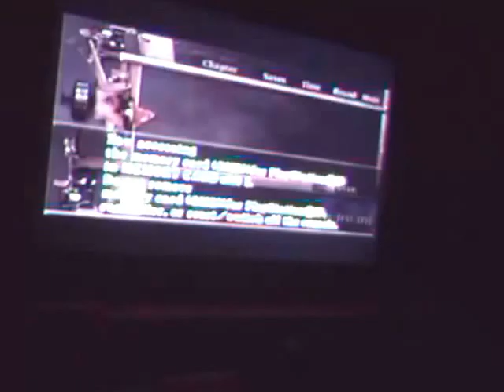Part 11 Redy for More????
i whas don fishing lolol